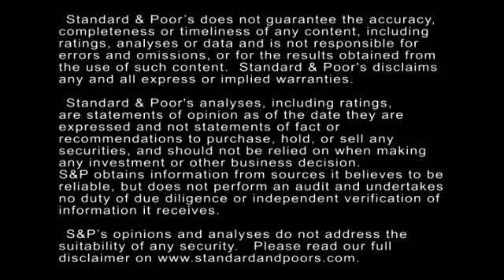Rising Discount Rates On The Post-Retirement Liabilities Of U.S. Chemical Companies Could Bolster Cr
The post-retirement employee benefit liabilities at many U.S. chemical companies declined in 2013 because discount rates used to value these liabilities rose. The rising rates and last year's strong stock market performance have slashed debt at some of these companies. In this CreditMatters TV segment, Standard & Poor's Director Paul Kurias explains how these factors could affect credit quality in 2014 and beyond.